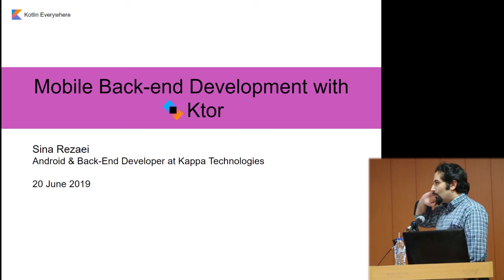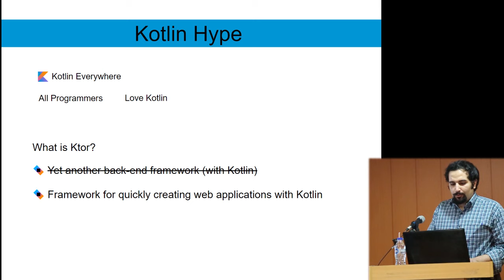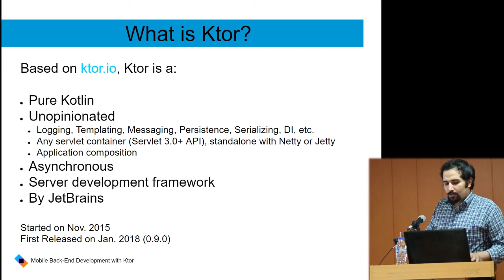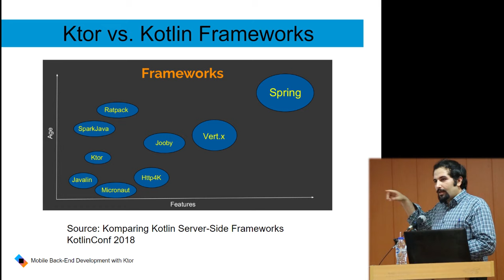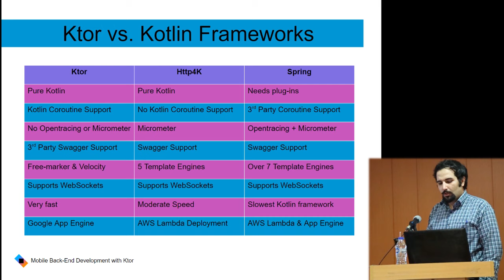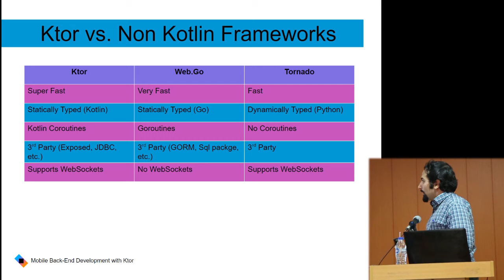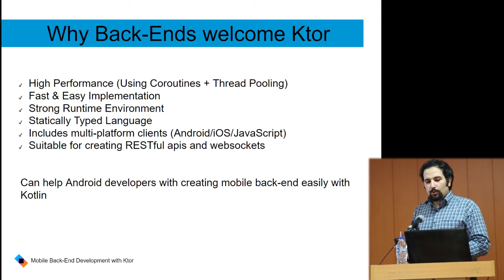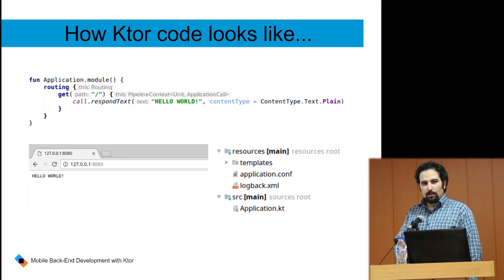Mobile Backend Development with Ktor-Sina Rezaei #1